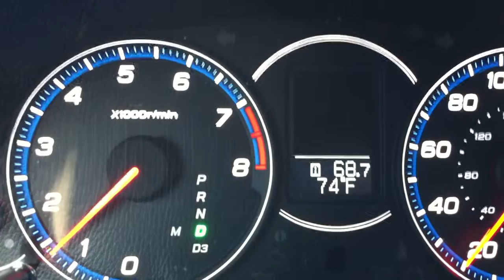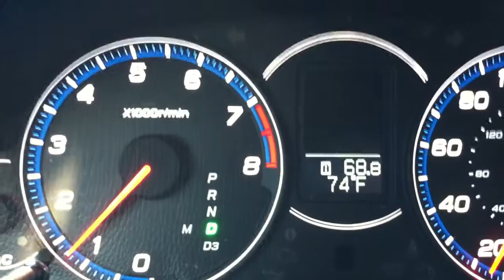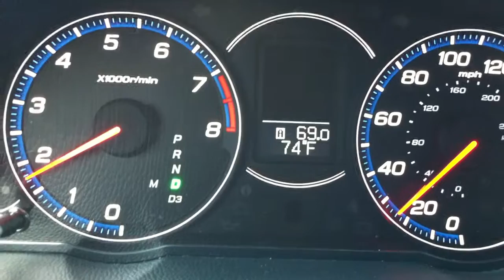2006 Acura TSX SRS Light Issue 2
I fixed this, it turns out to be a bad negative battery cable. Replaced it and it's all fixed!